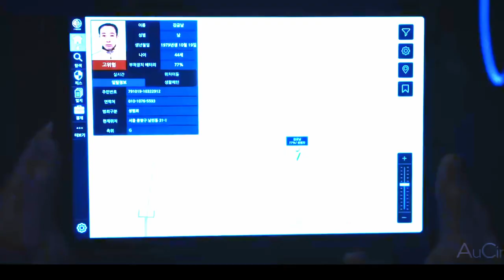ПРОФЕССИЯ ЧЕРНЫЙ ПОЯС Трейлер VF (2024) Экшен